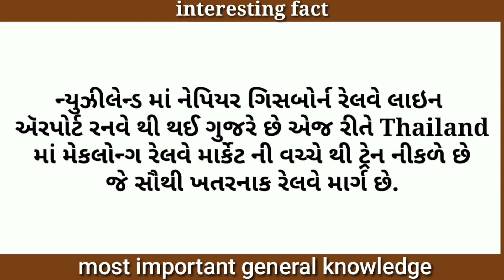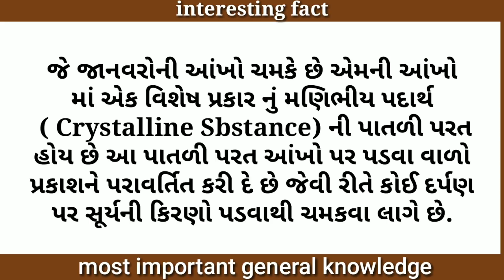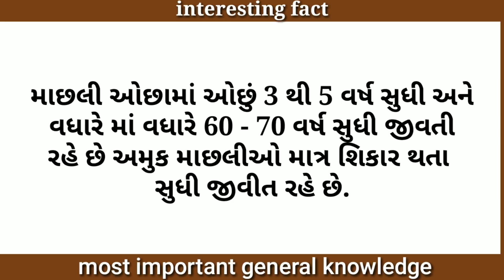10 interesting fact || knowledge full study question || GK | IQ test | All new facts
Study knowledge

UPSC questions

Human body question

Animal question